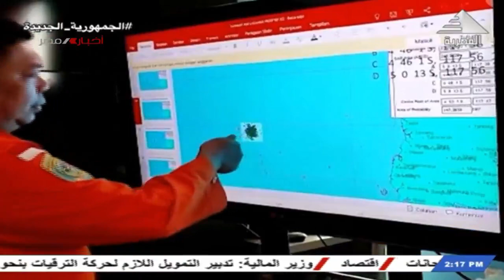نشرة أخبار الثانية ظهرا 28-05-2022